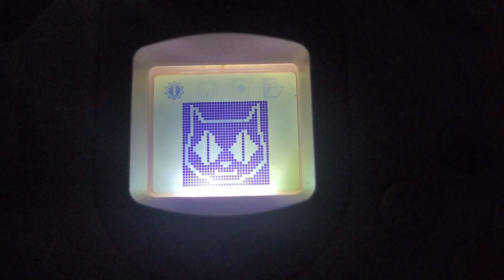Restauração DREAMCAST HELLO KITTY! Upgrade MOD BLACKLIGHT VMU + conserto LEITOR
Pix do Consumidor para se você quiser/puder ajudar!!!

- 8Bitdo Adapter 2